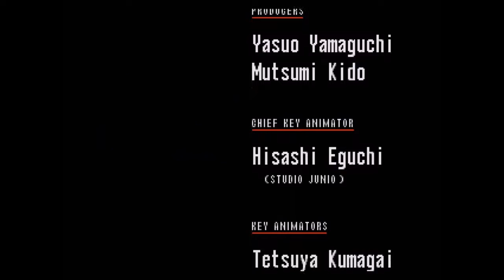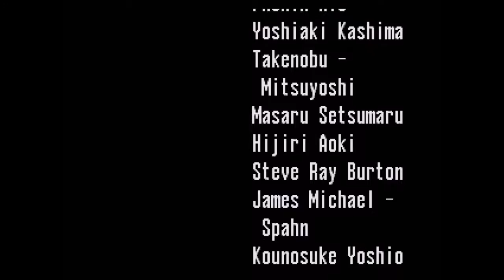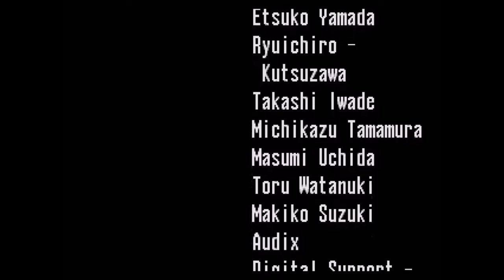تختيم لعبة: Sonic The Hedgehog CD Mega CD Part 7 Finale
وصلنا لأخر مرحلة باللعبة و بكون صريح للعبة زي كذا أخر مرحلة سهلة. مب معناها ما اقدر اموت فيها و انا مب منزعج من السهولة بس ملاحظة. و هنا برضو نوصل النهاية و نهزم Eggman و كوني فجرت كل ال Generators تجيني النهاية الزينة.
أنا مرا أحب لعبة Sonic CD أصلا Sonic CD هي ثاني افضل لعبة 2D Sonic لي بعد Sonic 3 و هي أول لعبة 2D Sonic خلصتها لإني كرهت Sonic 1 و Sonic 2 أول ما بديت. و أنا انصح الناس الي ودهم يجربون العاب Sonic الأقدم من التسعيانات الي كانت 2D يبدأون في لعب CD و Sonic Chaos لإنها برضو سهلة.
الأسبوع الجاي ببدأ بأخر لعبة Sonic نزلت على الMaster System بأوروبا Sonic Chaos